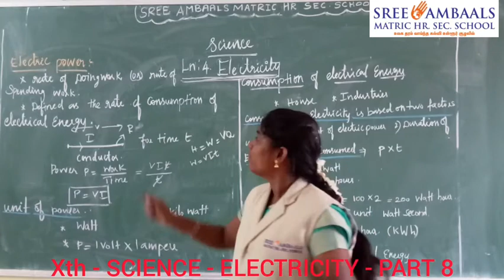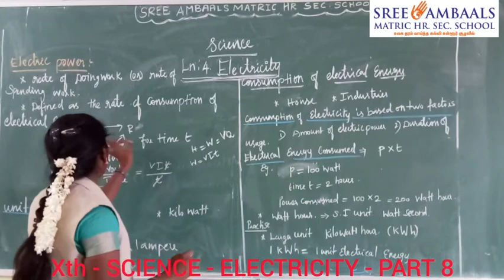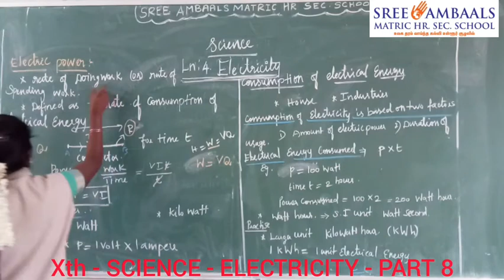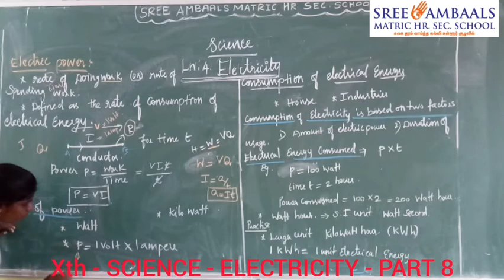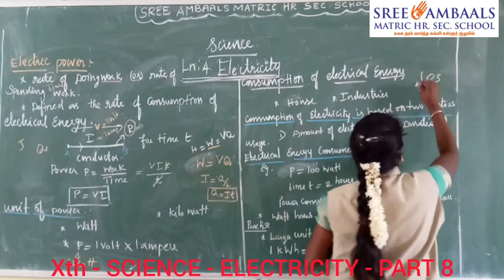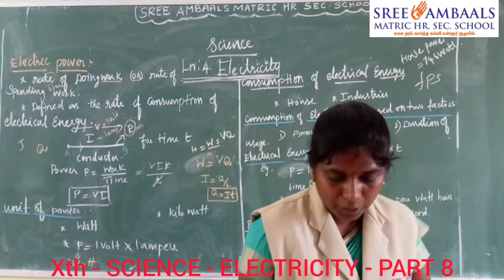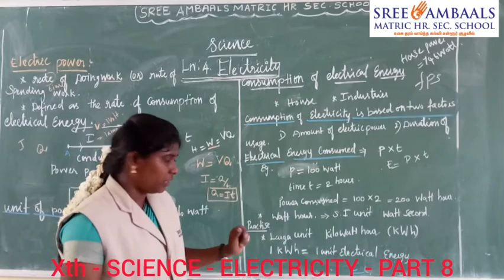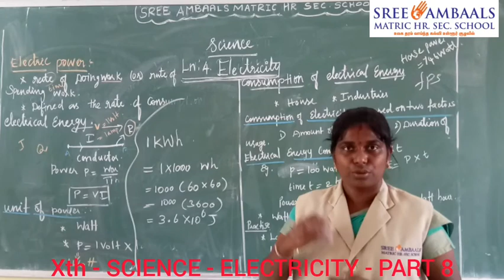Sree Ambaals - Xth - SCIENCE - ELECTRICITY - PART 8(Online Class)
School Name: Sree Ambaals Matric Hr. Sec. School, Padalur
Standard: Xth
Subject: Science(Samacheer)
Topic: ELECTRICITY
Teacher: Priya